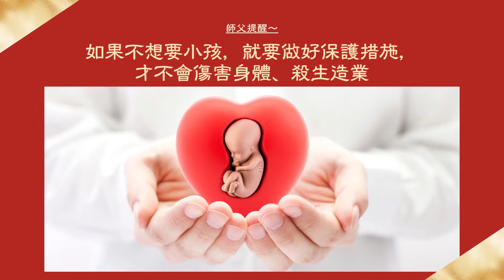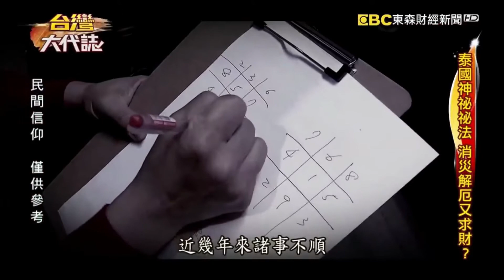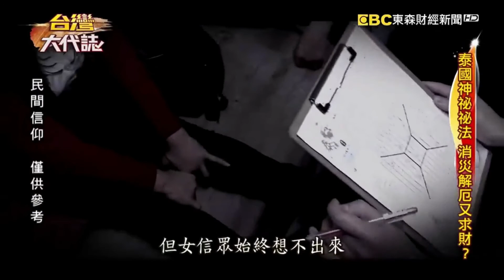【 嬰靈纏身免處理？師父勸︰要愛惜自己 】💎金石良言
某女前來算命問事、求改運，師父一眼看出她有「嬰靈纏身」並提醒”母湯拖”！不論墮胎或流產的嬰靈都必須 超渡嬰靈 渡化無緣嬰孩，讓彼此都放下。

被「冤親債主」纏上的人會事事不順，想要解決困境、去除霉運，就得跟冤親債主好好溝通求化解，生活才能重新回到正向軌道。但她卻罔顧告誡，執意要做 金面娜娜通 求善緣、求財運，這完全”迷失”重點。面對這類無序盲目的請求，我們只能拒絕服務，也替你省下冤枉錢。

人生遭遇困難，要「從心出發」祈求神明賜福，讓師父對症下藥、循序漸進地改善問題。只追求外表光鮮亮麗，內心卻骯髒汙穢的人，無法百分百達到「改善運勢」的效果。

師父提醒～如果不想要小孩，就要做好保護措施，才不會傷害身體、殺生造業。更別誤解提升法事都是”全能”的解藥，任何祈福許願、還願都要「真心誠意」才會靈驗。

💗 馨香禱祝「平安、好運、健康、財富、事業、桃花、貴人、姻緣」神來氣旺！
📣 敬請私訊預約報名：命盤解析800元 (需七個工作天) /問事紅包200元
服務項目：九宮格命盤解析